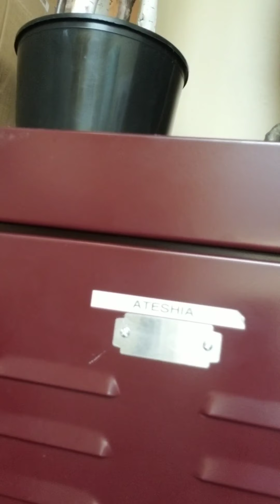A day at work with mask.